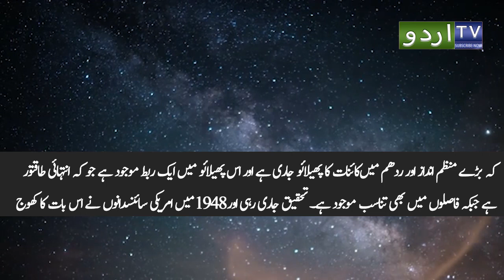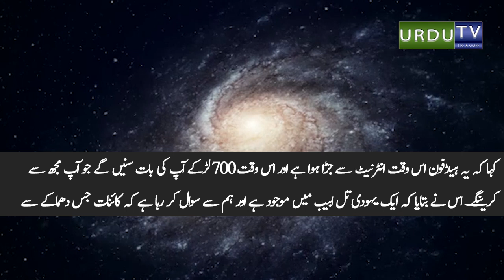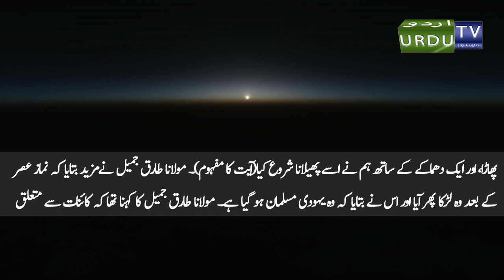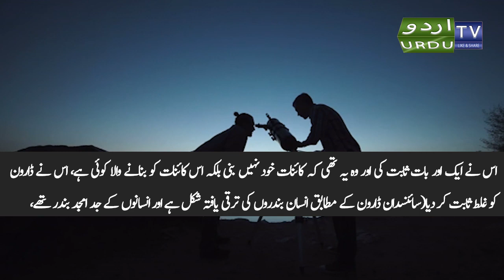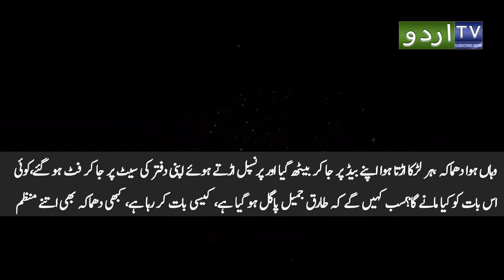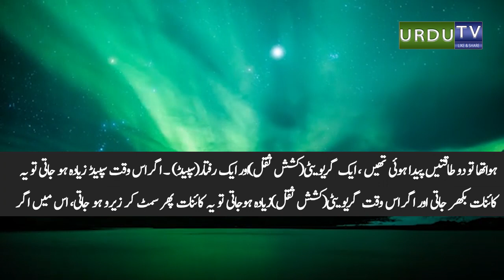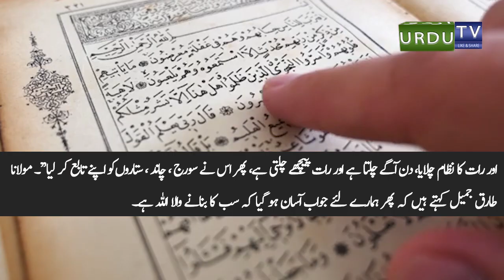Maulana Tariq Jameel About Our Universe In Urdu Hindi ⎯ Urdu TV